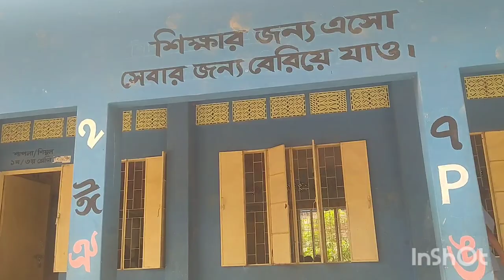জীবন সুন্দর হয় সুন্দর মানুষ থাকলে।মানুষ টা কে?